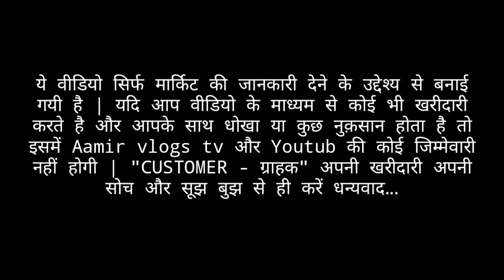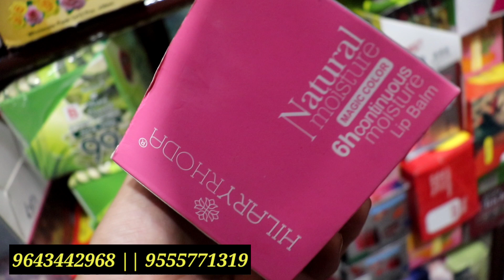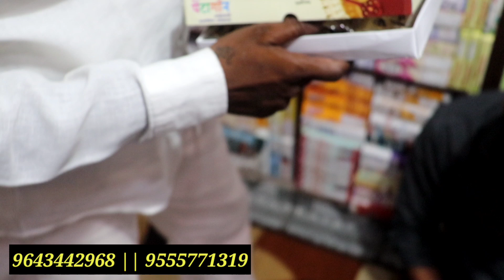मेहंदी पायल Hair Accessories || Cosmetic || Jewellery || Wholesale Cosmetics Market Delhi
Guru Ji cosmetic

Main qutub road chowk sadar bazar delhi-6